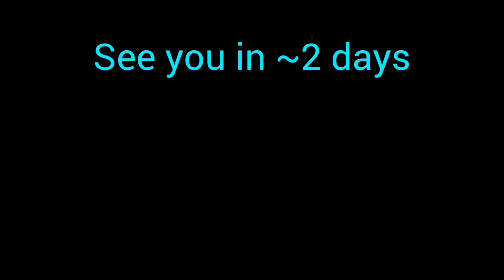Hazel goes for an operation | drugged dogs are pretty funny | Vlog -314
Hazel went in for her spay. I always struggle with this day for every single one of my animals that goes through it. I love them so much so I worry lol. She did fairly well.